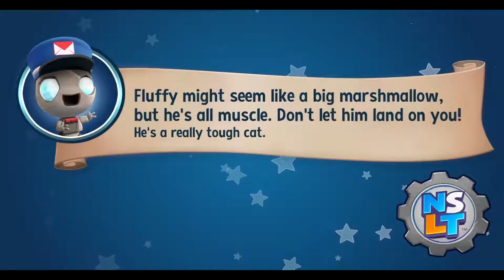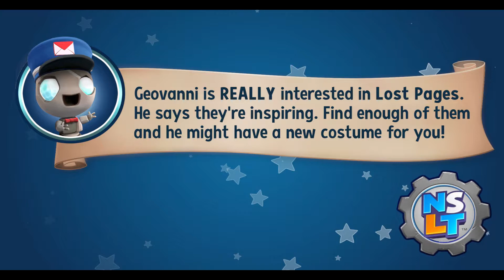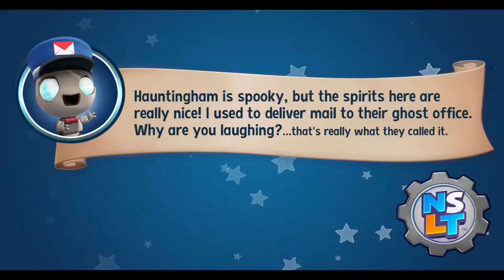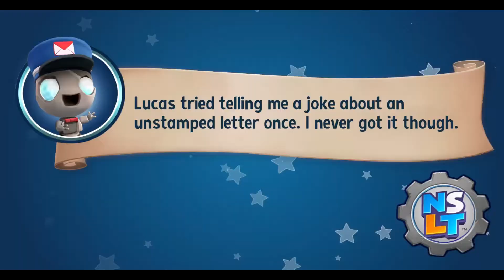New Super Luckys Tail - E1- "Trapped in a Book"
Join Lucky on his thrilling journey through the Book of Ages, a magical artifact that opens doors to amazing worlds. Meet new friends, explore exciting lands, and recover the missing pages from the evil sorcerer Jinx and his villainous family, the dreaded Kitty Litter.

• Featuring a huge variety of gameplay, from expansive 3D hubs, to story-based adventure levels, 2D side-scrolling challenges, rewarding mini-games, mind-bending puzzles, and thrilling boss battles.

• Thousands of collectibles to gather, tons of rewarding secrets to discover, a cast of memorable characters, and an entire wardrobe of costumes for the stylish adventurer.

• Designed to delight and challenge players of all ages and skill levels.

• A complete re-imagining of the original Super Lucky's Tale, featuring redesigned and new levels, a fully rotatable camera, tighter movement control, and major overhauls to nearly every other aspect, including the story, cinematics, music, and more.

Jump, burrow, and tail swipe your way to victory in this love letter to classic 3D platformers!